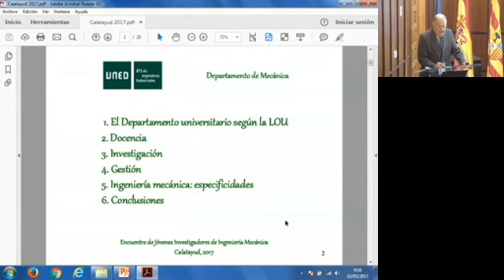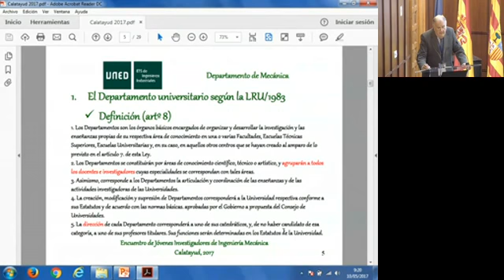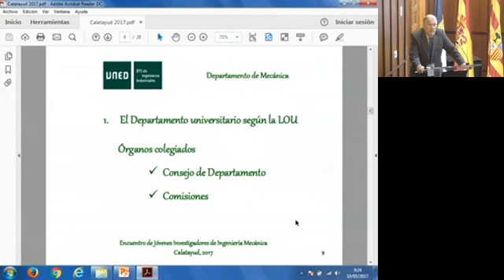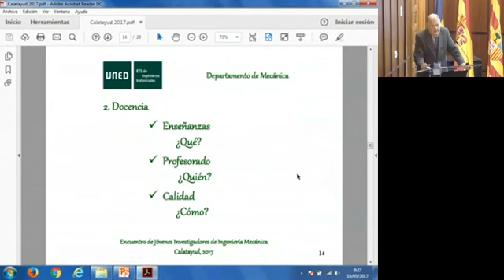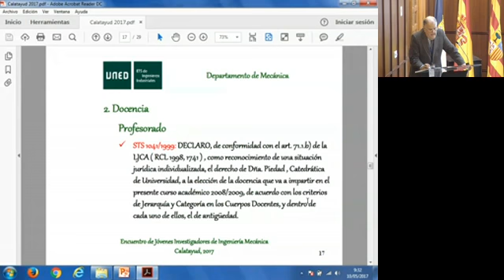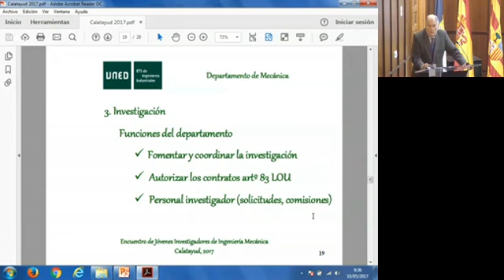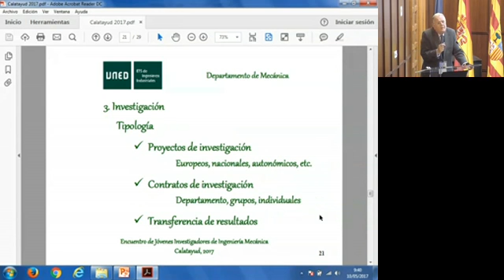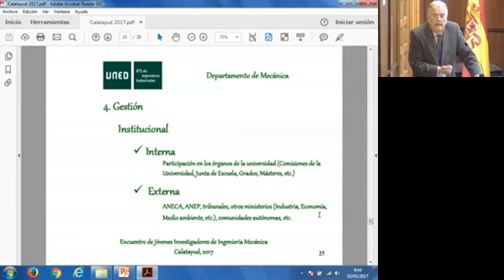Ponencia: Un día en la vida de un Departamento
D. Mariano Artés, catedrático de la UNED.

I Encuentro de Jóvenes Investigadores en Ingeniería Mecánica.
Organizado por la Asociación Española de Ingeniería Mecánica.
Celebrado en la UNED de Calatayud el 9 y 10 de mayo de 2017.
8/13